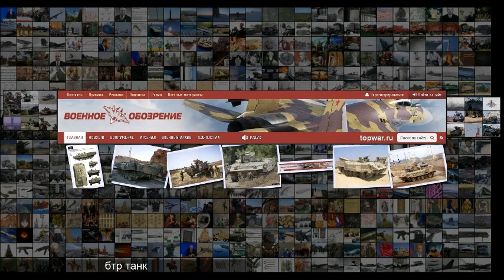Ахзарит . Израильский БТР из советских танков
Ахзарит . Израильский БТР из советских танков Боевые автобусы . Идея создания бронетранспортёра на базе танка не нова . Первые подобные машины были созданы в годы Второй мировой войны . Великобритания и Канада создали импровизированные бронетранспортёры, использовав в качестве шасси САУ Sexton, танки Ram и Sherman . В 1980-е годы к подобной идее, но уже на новом техническом уровне вернулись израильские военные . Свой БТР с танковой броней они создали на базе многочисленных трофейных танков Т-54 и Т-55, кото